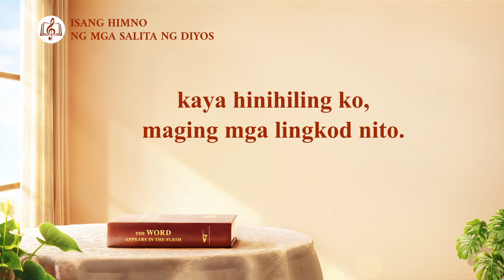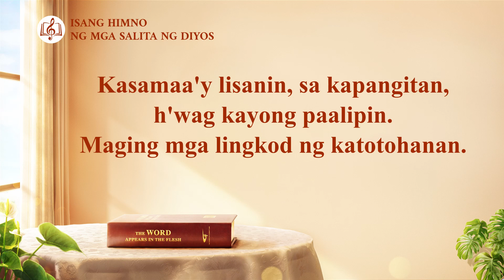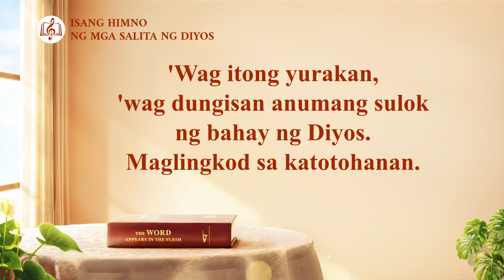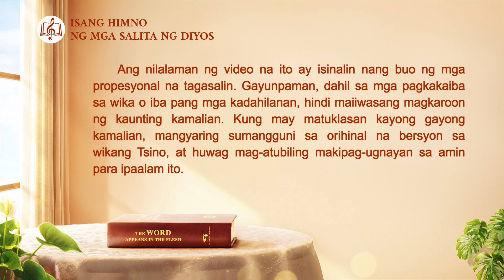Tagalog Christian Song | "Ang Saloobing Dapat Ipakita ng Isang Tao sa mga Salita ng Diyos"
Ⅰ
Katotohanan ang sinasabi ko
para sa buong sangkatauhan,
maging sino man kayo.
Maglingkod sa katotohanan.
Sa buhay n'yo,
maraming walang kinalaman dito,
kaya hinihiling ko,
maging mga lingkod nito.
Binabalaan Ko kayo. Binabalaan Ko kayo.

Salita Ko'y tanggapin
mula sa pananaw ng katotohanan,
nang may pagtutok at katapatan.
Huwag balewalain kahit isang salita.
Anuman doo'y h'wag maliitin.
Ⅱ
Kasamaa'y lisanin,
sa kapangitan, h'wag kayong paalipin.
Maging mga lingkod ng katotohanan.
'Wag itong yurakan,
'wag dungisan anumang sulok ng bahay ng Diyos.
Maglingkod sa katotohanan.